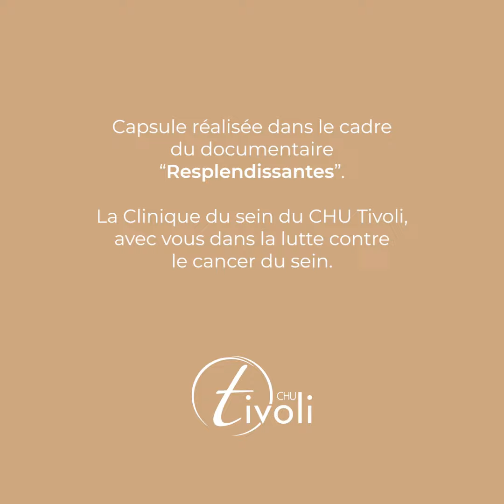Resplendissantes - L'annonce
Centre Hospitalier Universitaire de Tivoli,
Avenue Max Buset, 34
7100 La Louvière
N° central : 064/27.61.11